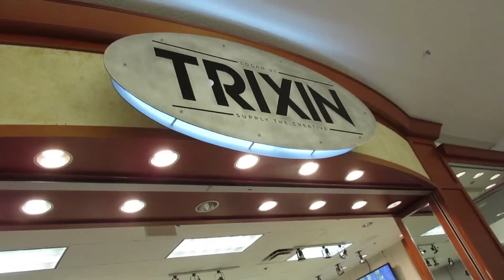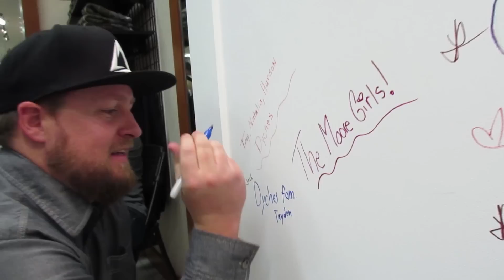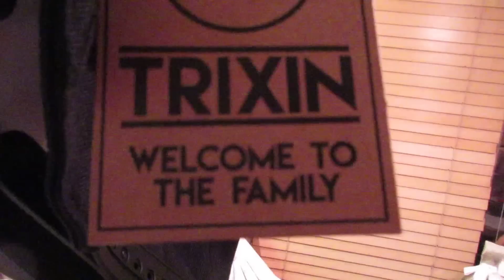TRIXIN CLOTHING STORE GRAND OPENING!